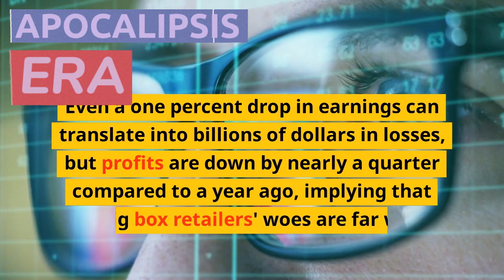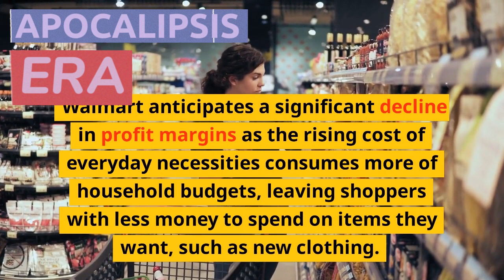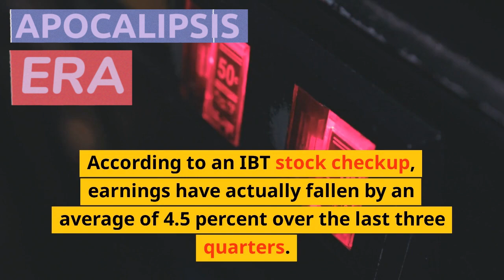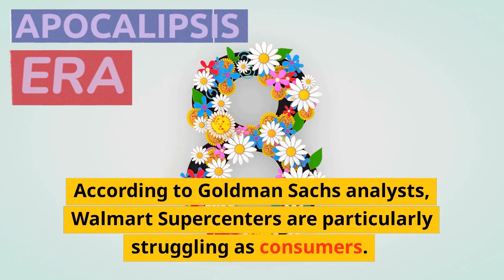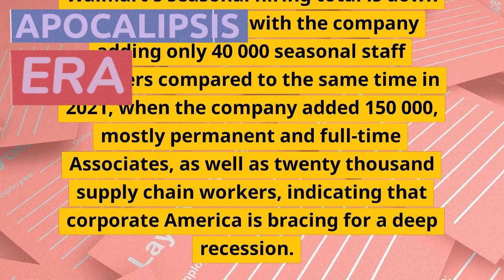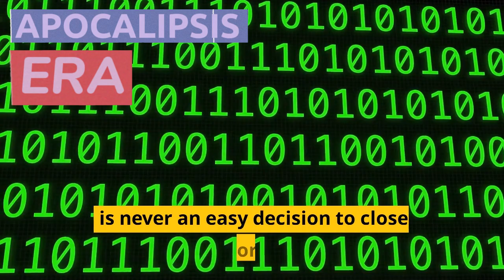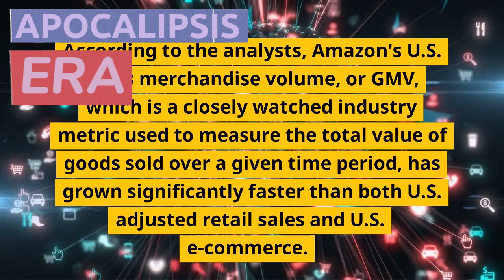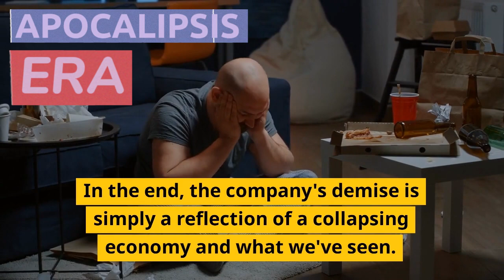Walmart Food Shortages- Walmart is Struggling To Stock Their Empty Shelves / SHUT DOWN ALERT !!!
Walmart food shortages
In this video, we're discussing the recent Walmart food shortages and the possible causes. We'll be discussing potential solutions and what people can do to help.

Walmart has been experiencing shortages of food items lately, and many people are wondering what's causing it. In this video, we'll be discussing the possible causes and the possible solutions. We hope that by sharing this information, people can begin to help resolve the shortages as quickly as possible!

It's that time of year again–walmart is running low on food! In this video, we'll show you some of the foods that are in high demand and supply at Walmart right now.

From food staples like bread and milk to more unusual items like duck gumbo and chicken teriyaki, this video will give you an snapshot of what to expect at Walmart during the food shortages. Be sure to stock up on your favorite items before they're gone for good!

pittsburgh food shortages update / empty shelves at walmart & grocery stores
empty grocery store shelves could take months to get restocked
uk supermarkets empty shelves
empty shelves new
supermarket shelves empty in the uk
food shortage empty shelves
store shelves are empty again across the country. here's why.
empty empty shelves uk
supermarket shelves empty
prepare now!! food shortages & empty shelves || 2022 economic collapse
empty shelves and food shortages will continue for weeks or months | warning by experts!
walmart empty shelves 2021
empty shelves at walmart 2021
empty grocery shelves 2021
empty store shelves stock footage
empty toilet paper shelves
empty shelves stock footage
americans seeing empty shelves at grocery stores
empty bread shelves store
empty shelves 2021
empty store shelves canada
toilet paper empty shelves
empty shelves food shortage
food shortages empty shelves 2022 texas
grocery shelves in london empty brexit
empty food shelves
is there a food shortage walmart empty shelves
covid 19 empty shelves
empty shelves reports
empty shelves of the usa
costco empty shelves
store shelves are empty
empty store shelves toilet paper
empty shelves update at grocery store!!
USa today grocery stores still have empty shelves amid supply chain